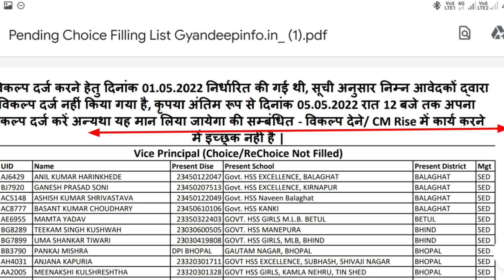CM RISE UODATE || सीएम राइज में चॉइस फिलिंग न करने वाले शिक्षको के लिए बड़ी खबर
सीएम राइज स्कूलों में वर्तमान में अभी री चॉइस फिलिंग की प्रक्रिया जारी है ऐसे में ऐसे शिक्षक साथी जिन्होंने कोई भी चॉइस फिलिंग नहीं किया है उनके मन में काफी सवाल हैं क्या उन्हें किसी भी स्कूलों में पदस्थ कर दिया जाएगा इस वीडियो में आपके इसी सवाल का जवाब दिया गया है ।